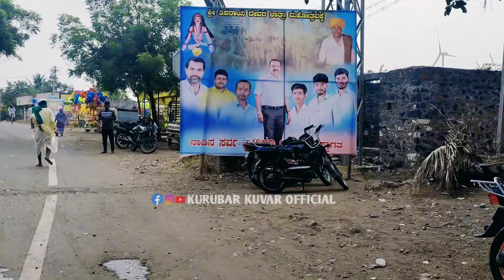ವಿಜಯಪುರ ಜಿಲ್ಲೆಯ ಕಗ್ಗೊಡ ಶ್ರೀ ತಿಪ್ಪರಾಯ ಮುತ್ಯಾನ ಭಂಡಾರದ ಜಾತ್ರೆಯಲ್ಲಿ.💛|yellow festival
ಧನ್ಯವಾದಗಳು..🙏❤️